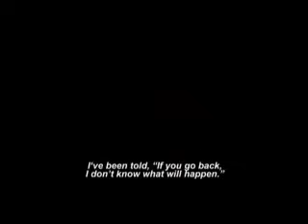Persepolis | Official Trailer (2007)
Persepolis is the poignant story of a young girl in Iran during the Islamic Revolution. It is through the eyes of precocious and outspoken nine year old Marjane that we see a people's hopes dashed as fundamentalists take power
- forcing the veil on women and imprisoning thousands. Clever and fearless, she outsmarts the "social guardians" and discovers punk, ABBA and Iron Maiden. Yet when her uncle is senselessly executed and as bombs fall around Tehran in the Iran/Iraq war, the daily fear that permeates life in Iran is palpable.

As she gets older, Marjane's boldness causes her parents to worry over her
continued safety. And so, at age fourteen, they make the difficult decision to send her to school in Austria. Vulnerable and alone in a strange land, she endures the typical ordeals of a teenager. In addition, Marjane has to combat being equated with the religious fundamentalism and extremism she fled her country to escape.  Over time, she gains acceptance, and even experiences love, but after high school she finds herself alone and horribly homesick.

Though it means putting on the veil and living in a tyrannical society, Marjane decides to return to Iran to be close to her family. After a difficult period of adjustment, she enters art school and marries, all the while continuing to speak out against the hypocrisy she witnesses. At age 24, she realizes that while she is deeply Iranian, she cannot live in Iran. She then makes the heartbreaking decision to leave her homeland for France, optimistic about her future, shaped indelibly by her past.